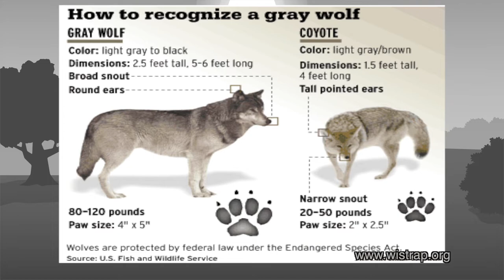WCTEP: Wolf Ecology and Biology